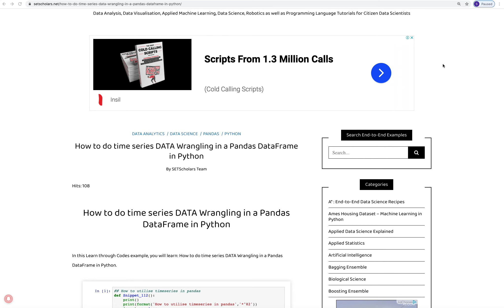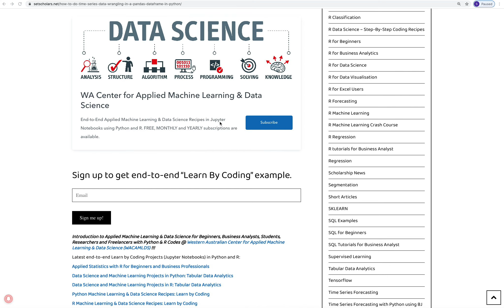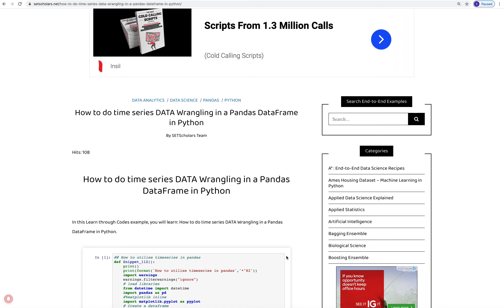How to do time series DATA Wrangling in a Pandas DataFrame in Python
Applied Machine Learning & Data Science with Python, R and SQL.

A list of Python, R and MATLAB Codes for Applied Machine Learning and Data Science

Portfolio Projects for Aspiring Data Scientists: Tabular Text & Image Data Analytics as well as Time Series Forecasting in Python & R @